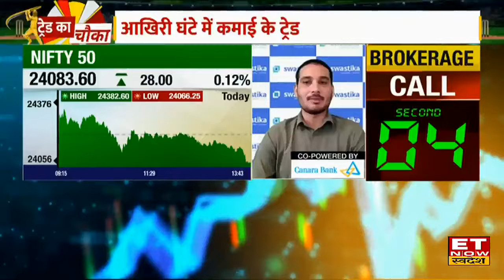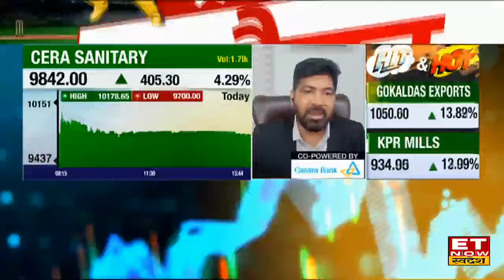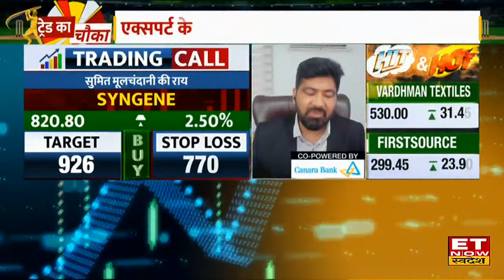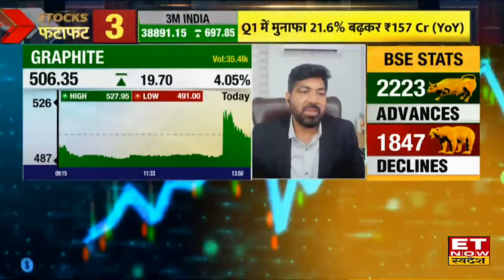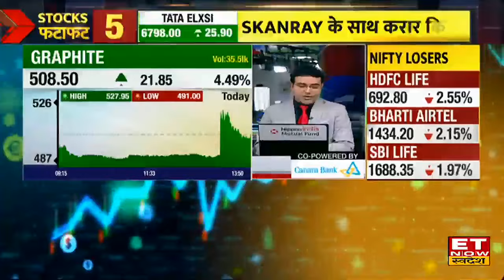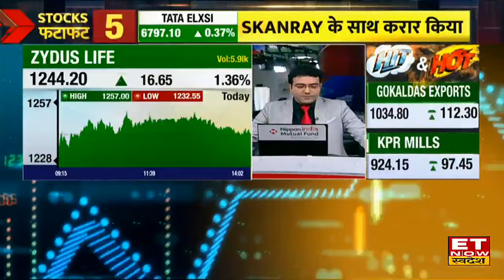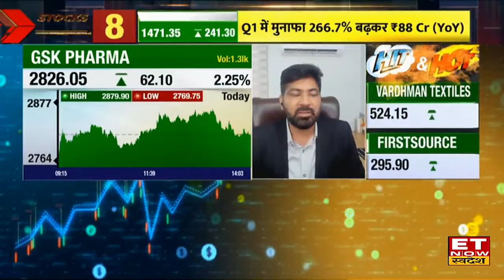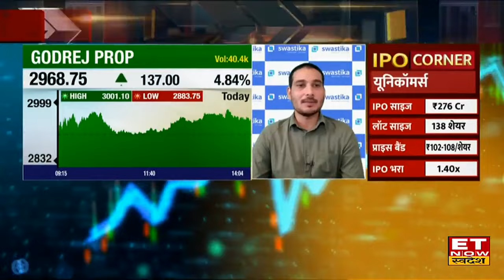Stocks To Buy Now : United Spirits, MGL समेत इन शेयरों में कमाई का बंपर मौका, एक्सपर्ट से जानिए राय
United Spirits, Alembic Pharma, Mahanagar Gas, Cera Sanitaryware, Triveni Engineering, TVS Motor Share में जानें निवेश को लेकर क्या है Experts की राय। जानें किन levels पर करनी चाहिए आपको खरीदारी और क्या है Target Price और जानिए किस Strategy के साथ इस Stock में पैसा कमाया जा सकता है और अगर आप घाटे में है तो जरुर जाने की आप अपना घाटा कैसे काम कर सकते हैं। देखें वीडियो।